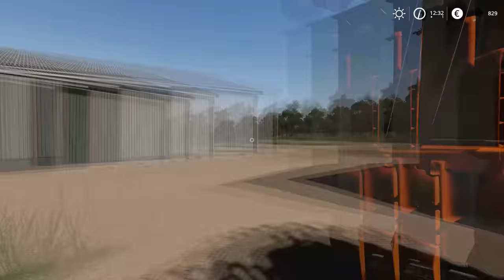Spreading manure & discing field | Euro Farms with @StanTheMan_ | Farming Simulator 19 | Episode 4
PC specs:
Processor: AMD Ryzen 9 3900X AM4
Motherboard: GIGABYTE MB B450 AORUS ELITE
RAM: 2x8GB 3200 MHz DDR4 Patriot VIPER
SSD: 500 GB Intel 660P M2 NVME 3
Graphic Card: Gigabyte RTX 2070 SUPER 8GB
Power: Thermaltake RGB 650W

0:11 -